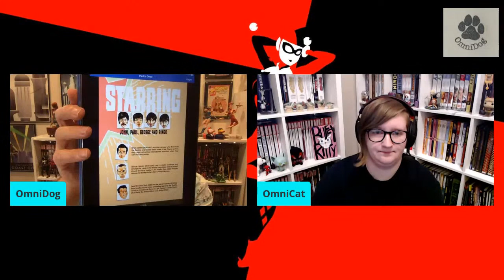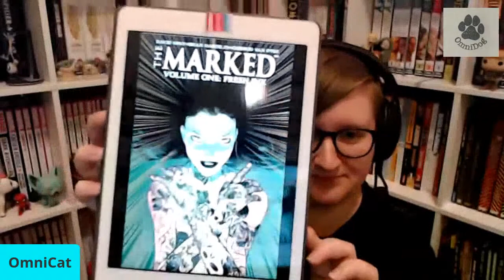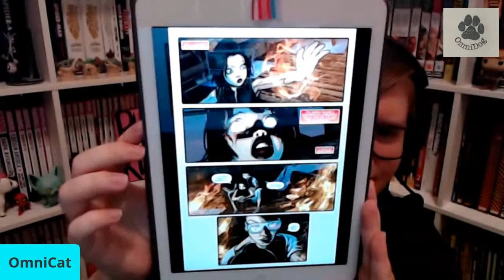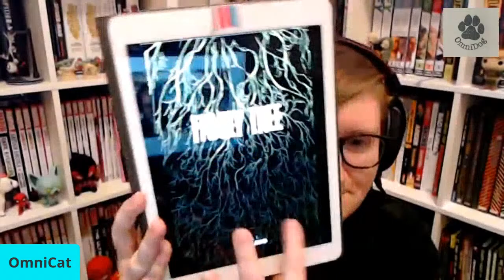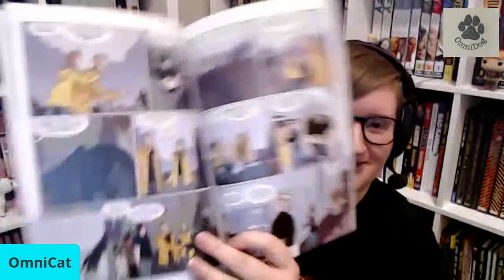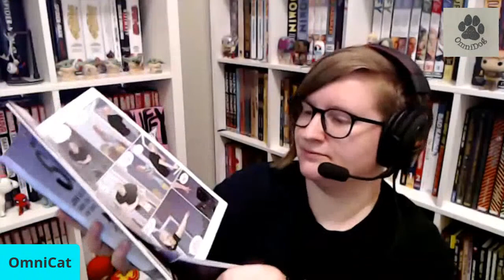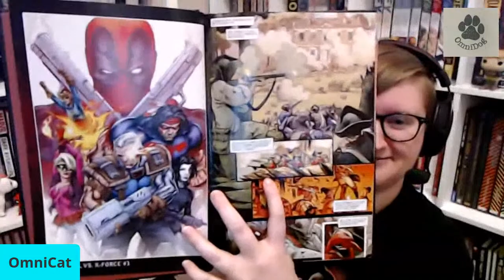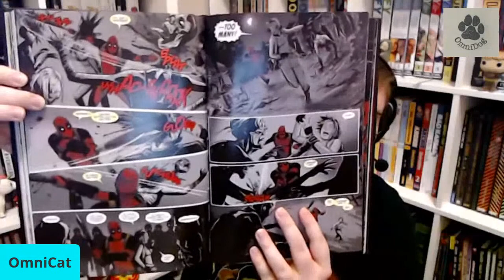OmniDog & OmniCat Comic Book Review! 7/4/2020